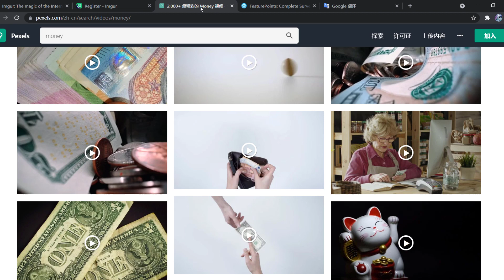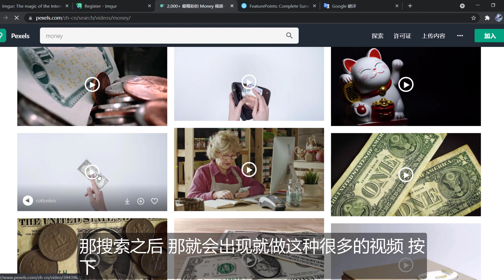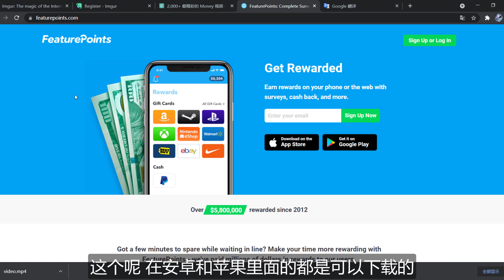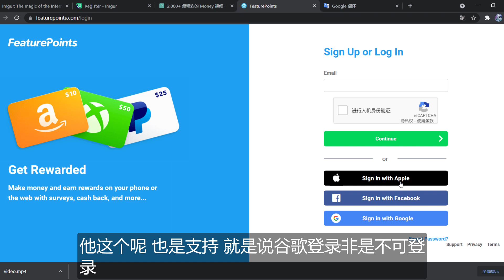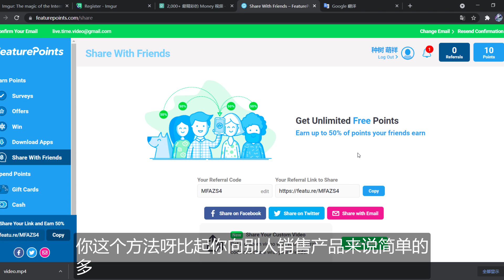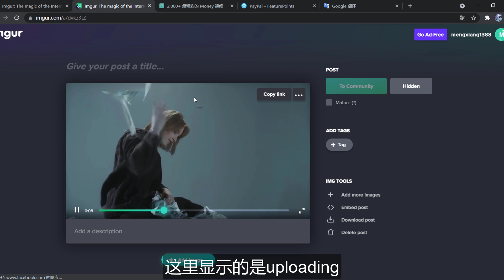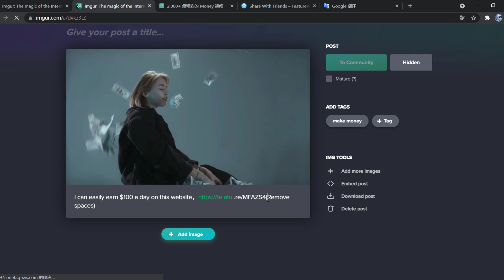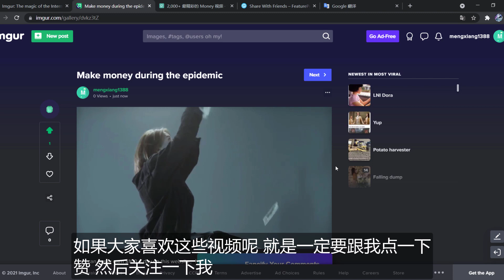赚钱项目30分钟100美金赚钱APP2个免费APP让你在手机上赚钱副业网络赚钱在家被动躺赚收入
赚钱项目30分钟100美金赚钱APP2个免费APP让你在手机上赚钱副业网络赚钱在家被动躺赚收入，欢迎关注订阅我，打开订阅旁边的小铃铛，就不会错过每一期精彩分享。公众号：萌祥种树（关注领取网络创业干货一本通）

赚钱项目4个APP月赚3000美金网络赚钱长期被动收入副业赚钱兼职赚钱

赚钱项目看一个视频4美金日赚200美金躺赚项目最快的赚钱方法干货分享

最简单靠谱有趣的赚钱方法（一部手机足以在家躺赚），最直接展示销售数据记录，其他人都不敢这么干

网络赚钱大神网络创业者实用的6个黑科技网站你一定用得上，并会收藏，事半功倍

网赚项目兼职做闲鱼10天赚几千！无保留实操分享做法！赚钱干货分享！值得收藏！